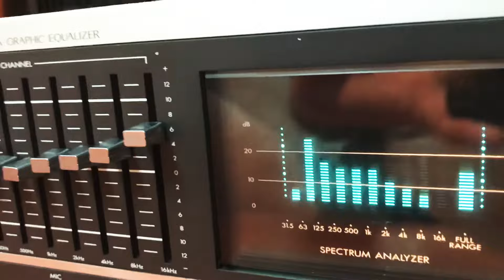JVC SEA-80 Rare Vintage Stereo Equalizer With Spectrum Analyzer